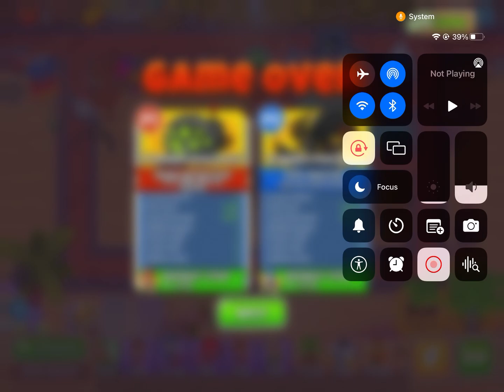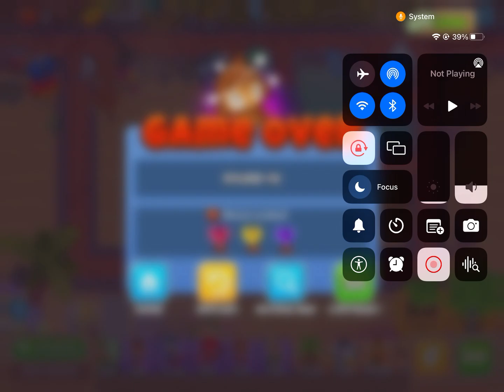we failed to get to round 100 btd6